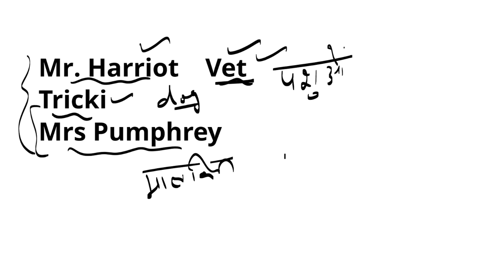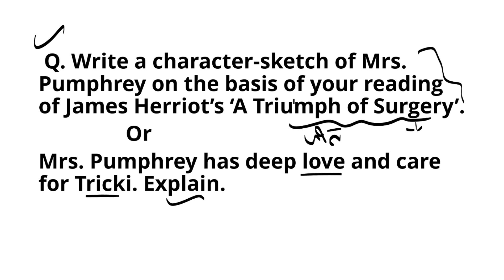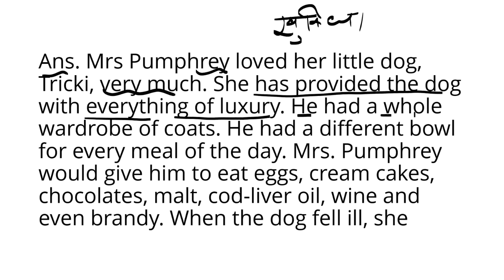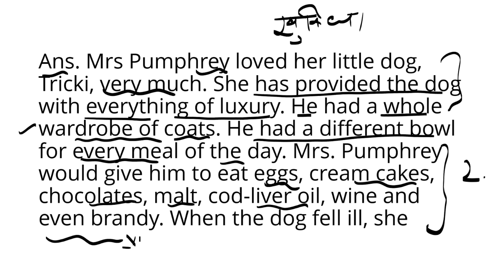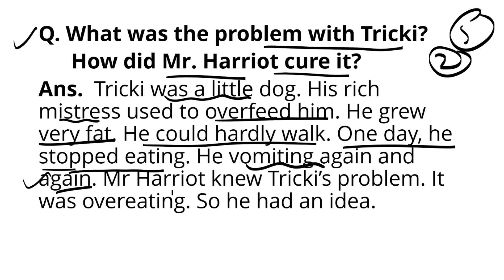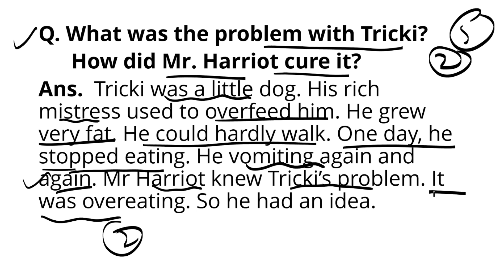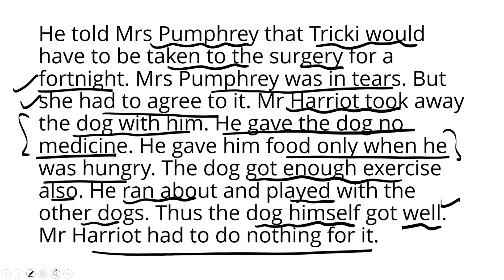QUESTION/ANSWERS OF A TRIUMPH OF SURGERY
Hi!

TODAY'S VIDEO IS ABOUT LONG QUESTION  OF THE CHAPTER

OTHER LINKS ARE AS FOLLOWS:
 MCQ'S OF A LETTER TO GOD

MCQ'S OF AMANDA